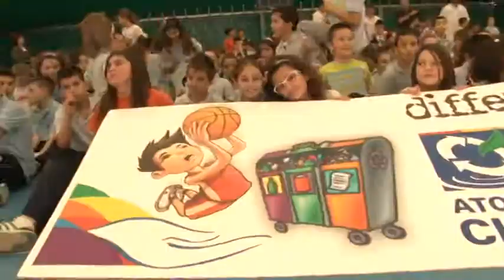Gela, "DifferenziamoCi sotto canestro"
A Gela, si è concluso con una festa un progetto volto a sensibilizzare i bambini alla tutela dell'ambiente. "DifferenziamoCi Sotto Canestro", è il titolo di un'iniziativa promossa dall'Ato Ambiente Cl2, in collaborazione con la Icaro Ecology Basket Gela e la scuola elementare "Enrico Solito". Ad animare l'evento, le coordinatrici Jessica Scambiato, Tania Branciforti, Consuelo Terranova e Francesca Galati. Balli e giochi di gruppo per sensibilizzare i più piccoli a una corretta differenziazione dei rifiuti, anche tramite la distribuzione di opuscoli informativi e gadget forniti dall'Ato. Il Direttore generale della Icaro Ecology Salvatore Bernardo ha consegnato una targa di merito agli alunni della scuola per l'impegno e la sensibilità dimostrata verso quello che viene considerato un gesto di civiltà quale appunto il rispetto dell'ambiente attraverso anche la raccolta differenziata. Della squadra Icaro Ecology Basket sono stati presenti gli atleti Carlo Di Gioia, Giovanni Occhipinti, Emanuele Caiola e Luigi Dispinzeri. (Donata Calabrese)